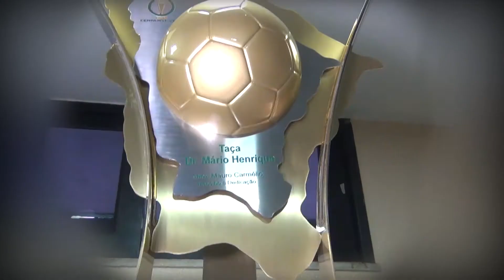TOUR DA TAÇA CEARENSE 2018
Confira os dias do
10 de março - Iguatu - Loja Zenir
14 a 18 de março - North Shopping Jóquei
22 a 25 de março - Shopping Parangaba
27 a 29 de março - Shopping Via Sul
03 a 06 de abril - North Shopping Bezerra de Menezes